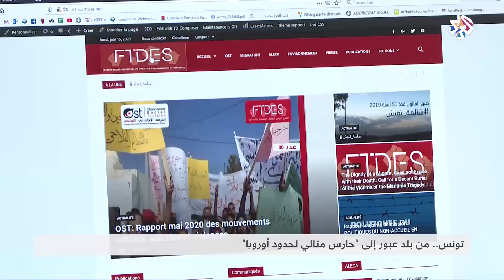تونس .. من بوابة عبور للمهاجرين إلى حارس للحدود الأوروبية │شبابيك